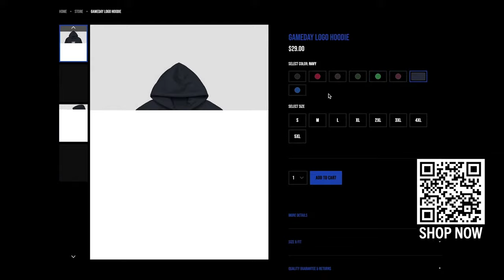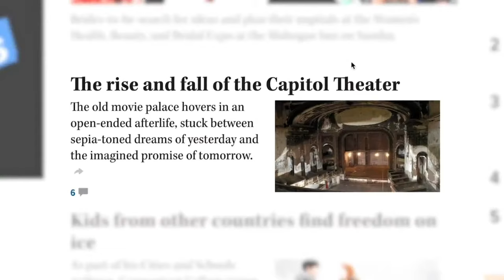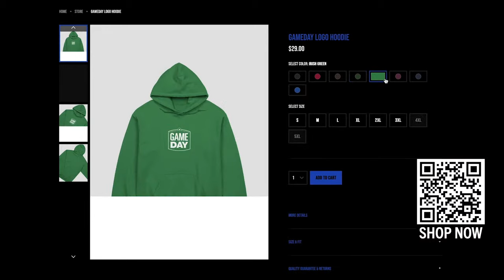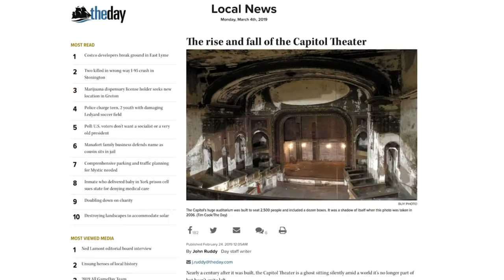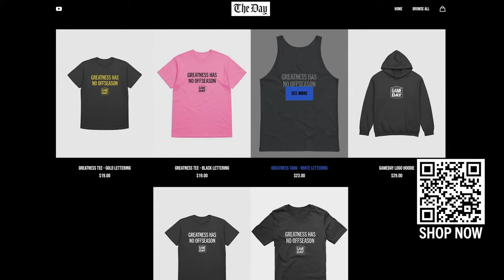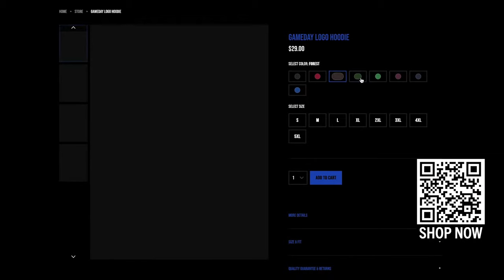East Lyme at NFA football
Norwich Free Academy (0-5) hosts East Lyme High School (3-2) in an Eastern Connecticut Conference football match-up. Kick-off is scheduled for 6:30 p.m.